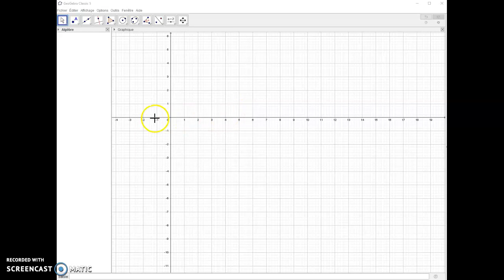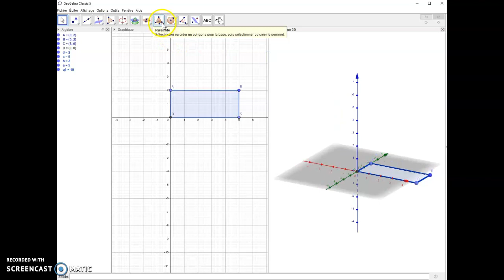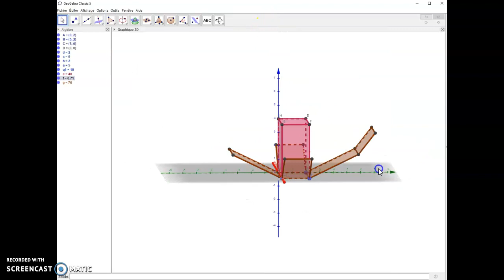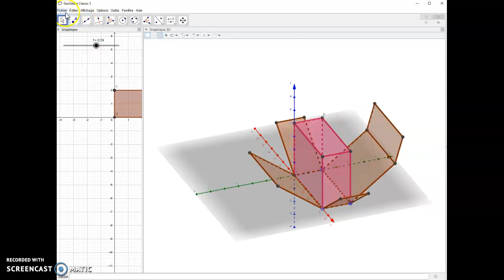Pavé droit dans Geogebra - Tutos à la demande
Construire un pavé droit dans Geogebra.
Visualisation du patron.